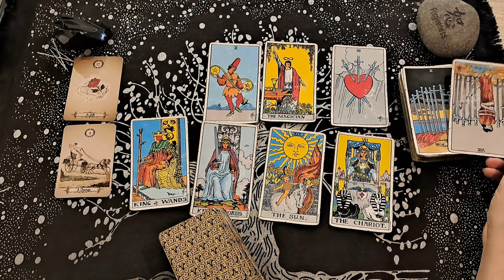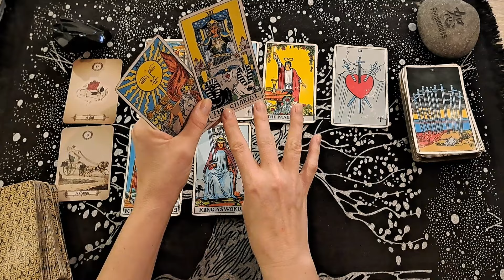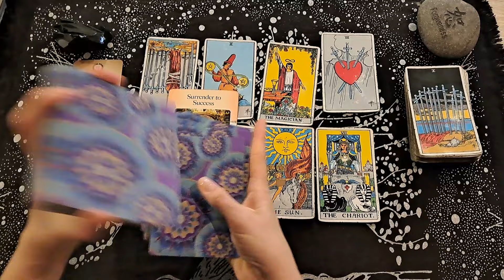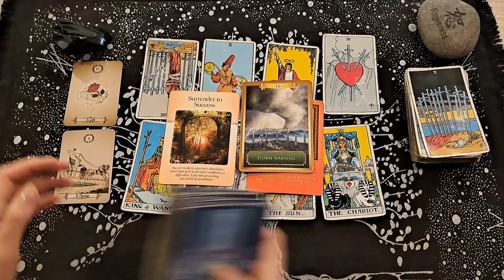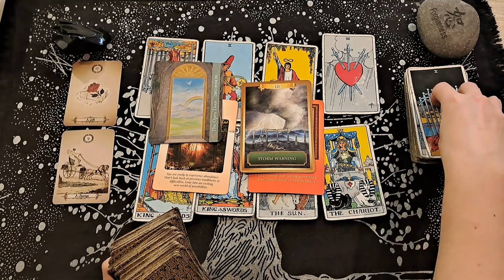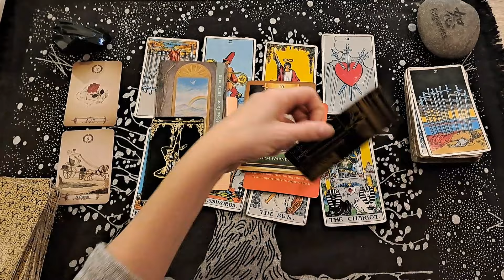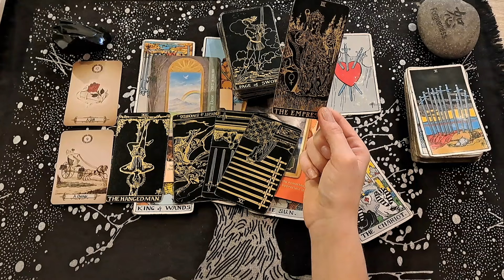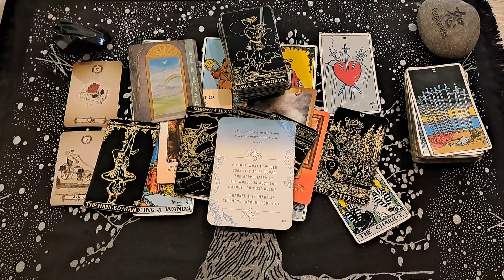LEO/AN IMPORTANT MESSAGE FOR YOU. THIS WAS A BLESSING IN DISGUISE! SPIRIT HAS A GIFT FOR YOU